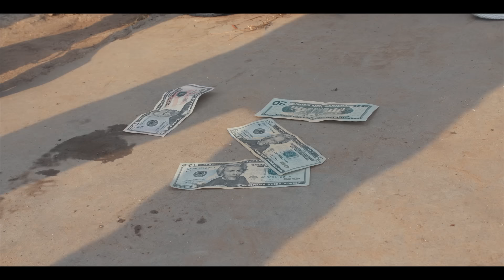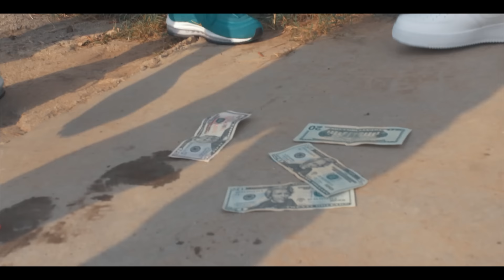Benny the Butcher - Black Soprano Family "In Love With the Streets" ft. Heem, Jonezy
Music video by Benny the Butcher performing Black Soprano Family "In Love With the Streets". Entertainment One U.S., LP

Shot by @hidephatl